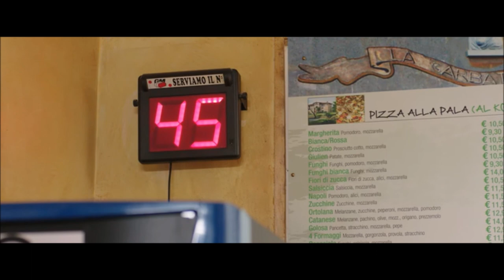Se dio vuole (2015) di Edoardo Falcone - Garbatella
Scene tratte dal film Se dio vuole (2015) di Edoardo Falcone con Marco Giallini e Alessandro Gassman girate alla Garbatella.

👉 L'articolo del mio blog "La Garbatella: storia di una città garbata"